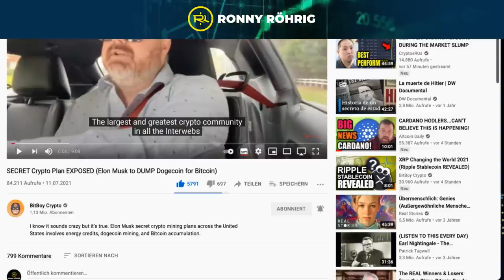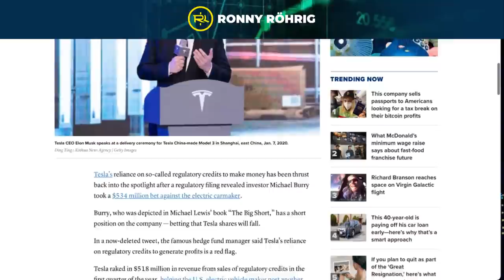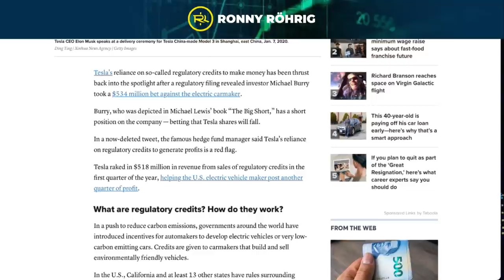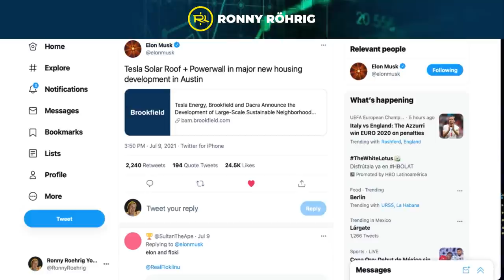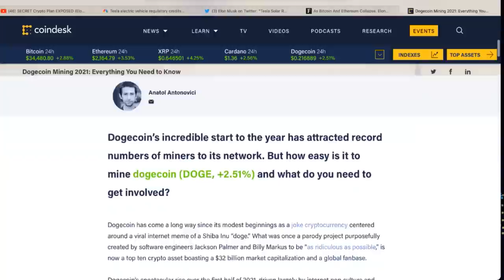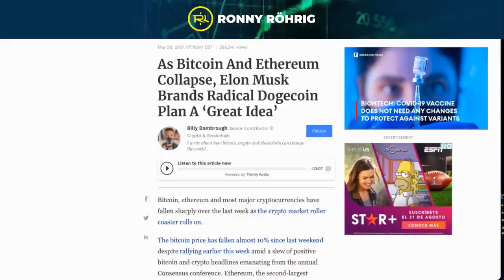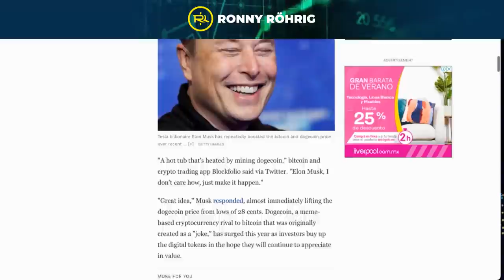Plan secreto de Elon Musk para DOGECOIN y BITCOIN | Ronny Röhrig - Cripto monedas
Plan secreto de Elon Musk para DOGECOIN y BITCOIN
En este video Ronny Röhrig  revelará el plan secreto de Elon Musk, el emprendedor más rico del mundo en DOGECOIN y en BITCOIN

00:00 El secreto de Elon Musk
02:32 La billetera más cargada con DOGENE y BITCOIN
4:09 Tesla vende sus créditos
6:20 Que es lo que realmente quiere hacer Elon Musk

Muchas gracias por apoyar a este canal 👏🏼